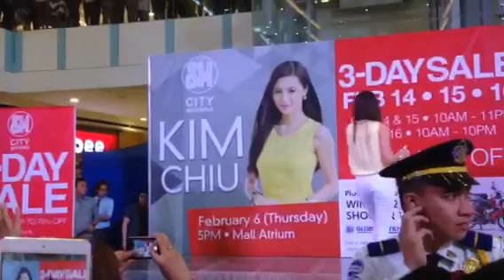Kim Chiu at SM Masinag! "Just Give Me A Reason"